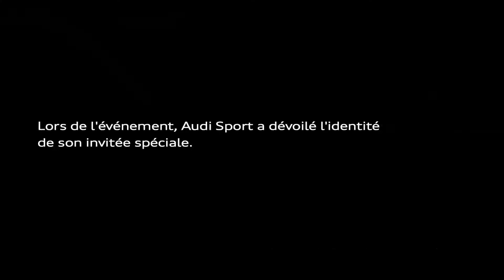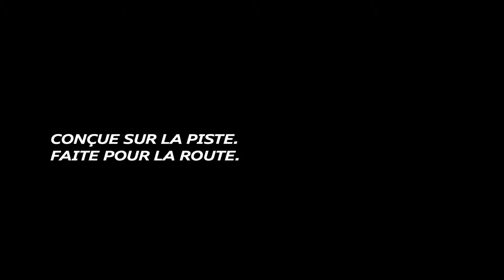Audi à l’IMSA 2016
Audi a offert à ses fans un week-end de célébrations lors du championnat annuel WeatherTech au Canadian Tire Motorsport Park.